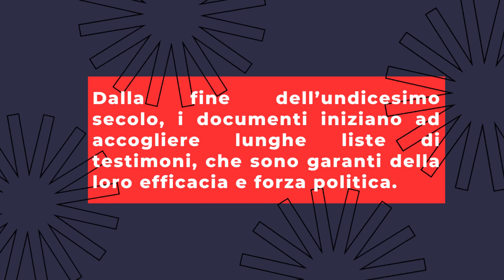Pratiche della fedeltà. La clientela imperiale in Italia tra XI e XII secolo, di Luigi Provero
Il 31 gennaio 2023, nell'ambito dei seminari che preparano la via alla Settimana di studi della Mendola, il prof. Luigi Provero, ordinario dell'Università di Torino, ha tenuto presso la sede di Brescia dell'Università Cattolica del Sacro Cuore una lezione dal titolo "Pratiche della fedeltà. La clientela imperiale in Italia tra XI e XII secolo".